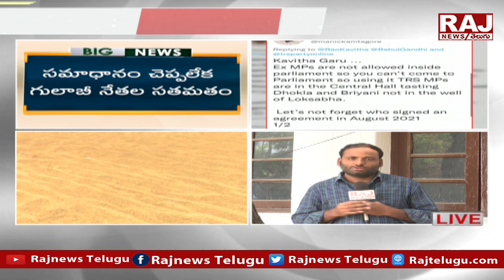రైతు విషయంలో కేసీఆర్ వైఖరి దారుణం | Rahul Gandhi Comments On CM KCR | Raj News Telugu